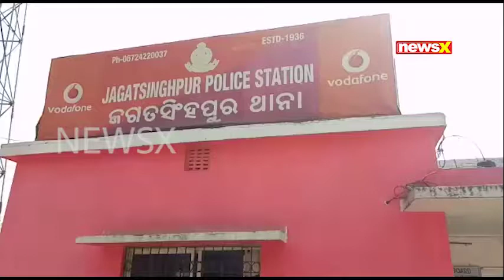JAJPUR DHANA JABAT ll NEWSXO.IN